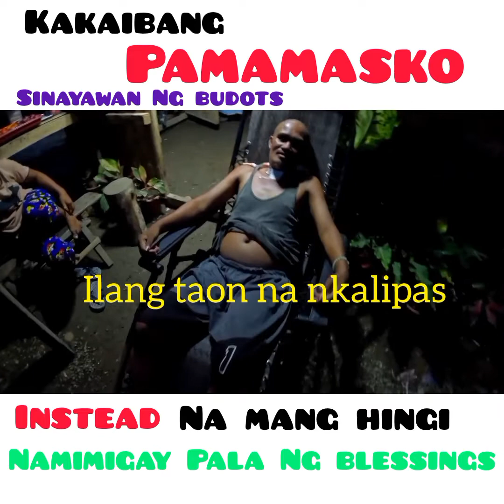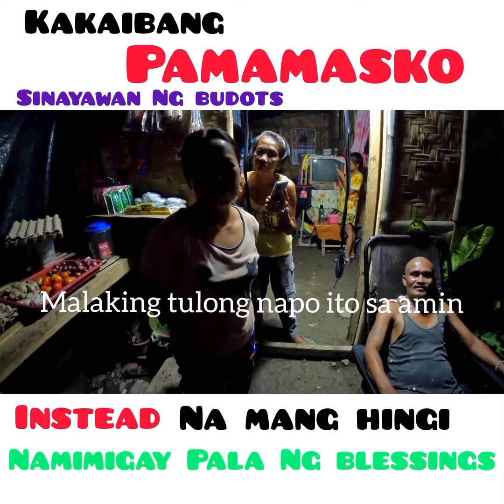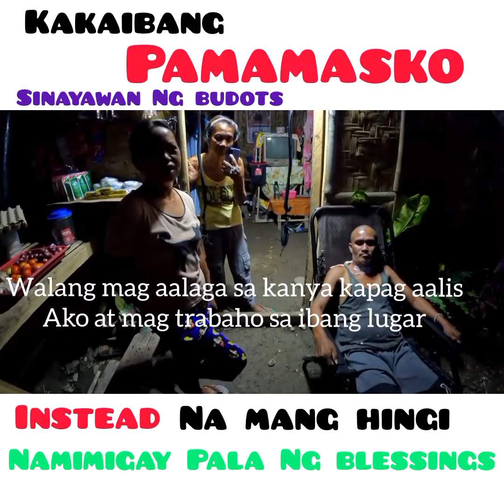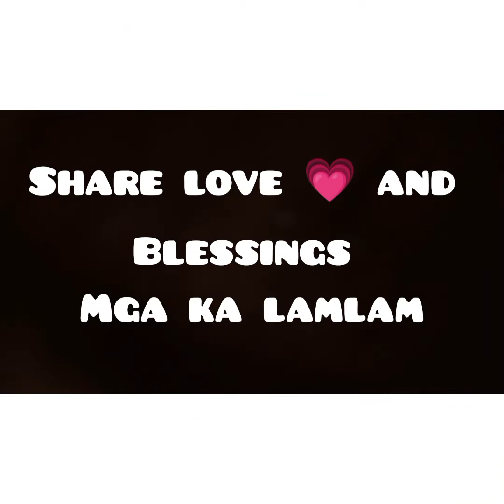Share love and Blessings 💞 diwa Ng Pasko FILIPINO KINDNESS ❤️